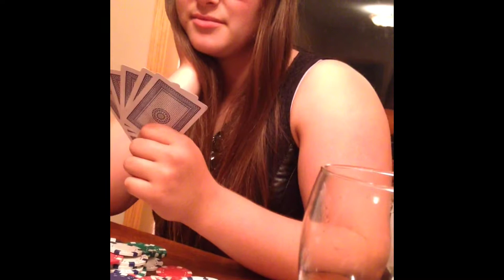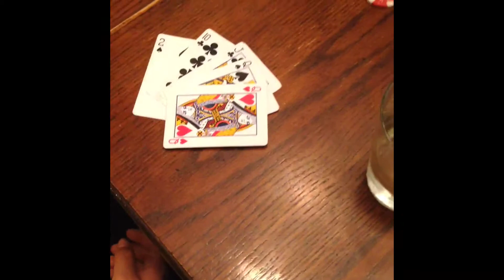floats my boat - AER music video -